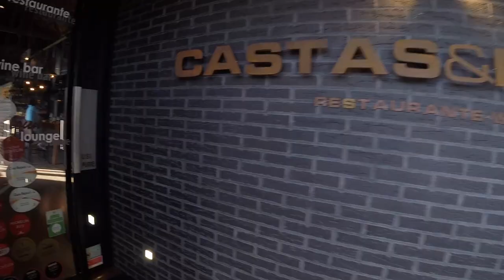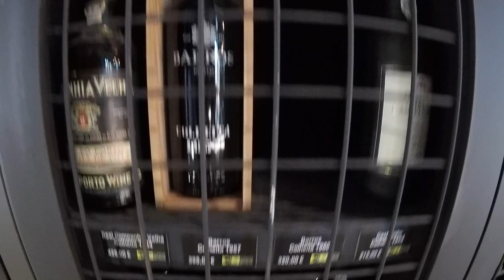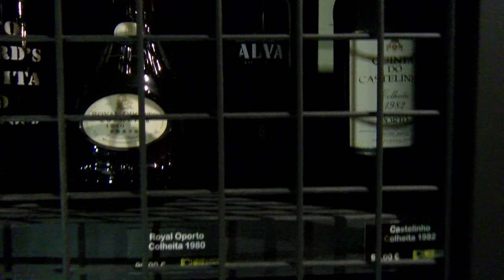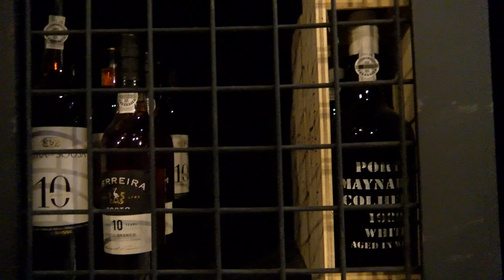Castas e Pratos - O restaurante (e loja de vinhos) mais famoso de Peso da Régua.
Visitei o Castas e Pratos e conversei com o Manuel Osório, um dos proprietários do restaurante e loja de vinhos, mais conhecido de Peso da Régua.